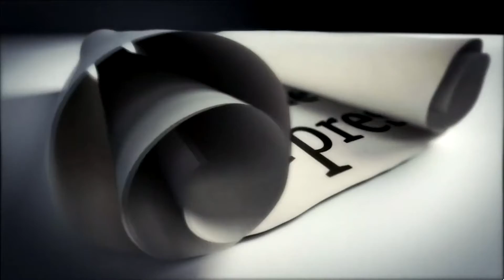S. 002 Ep. 017 - G.B. Vick & Gladys Aylward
The Brook is a radio broadcast that airs live on Canaan Radio every Saturday at 5:00 PM Central. This episode has been edited for time and to fit a podcast structure. This video podcast can also be found on almost all popular podcast platforms. You can find out more about this episode and others by visiting

Canaan Radio is a ministry of North Platte Baptist Church

***This video episode may not be copied, downloaded, screen recorded in full or in part and may not be reposted to any social media account without written permission from Canaan Radio.***